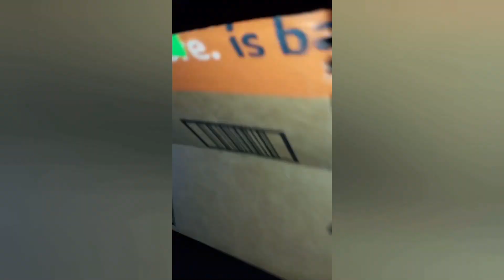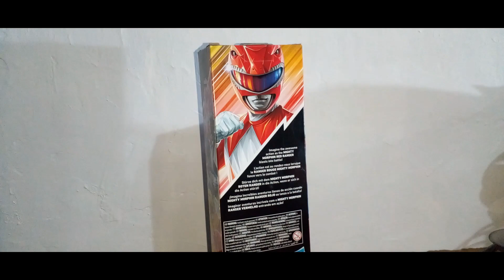figura red ranger de power rangers 12 pulgadas hasbro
que pasa mi gente el dia de hoy tenemos un review de una figura de power ranger y este es el red ranger de 12 pulgadas espero les guste dejen sus comentarios